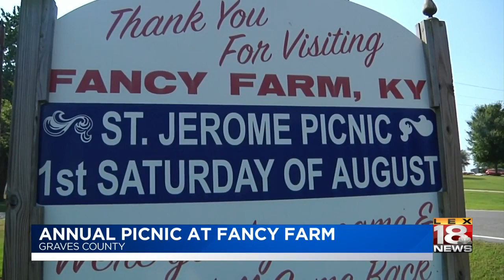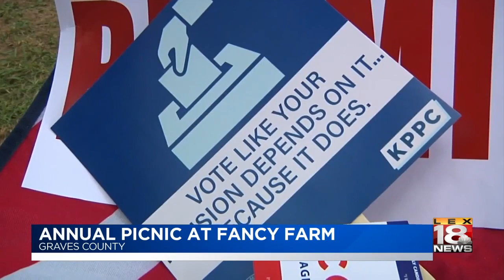Fancy Farm wraps up